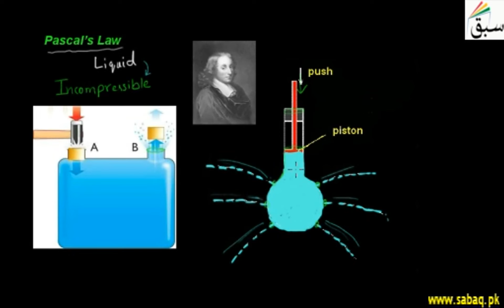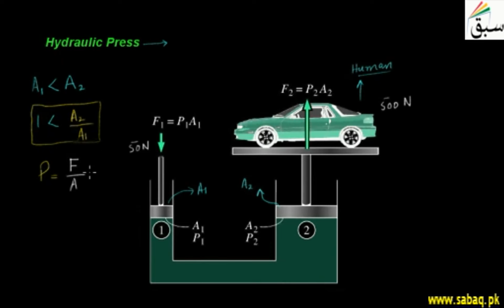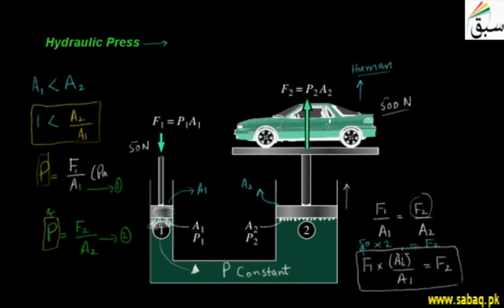Pascal’s Law, Physics Lecture | Sabaq.pk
To lift or move objects using the force created when pressure is exerted on liquid in a piston.
This video is about: Hydraulic Press. Practice tests and free video lectures for Physics, Chemistry, Biology, Math’s, Computer Science, English & more subjects are also available at Sabaq.pk. So, subscribe to Sabaq.pk/Sabaq Foundation now and get high marks in your exams.

CLASSES WE COVER AT SABAQ.PK / SABAQ FOUNDATION:

1. KG
2. Class 1
3. Class 2
4. Class 3
5. Class 4
6. Class 5
7. Class 6
8. Class 7
9. Class 8
10. Class 9
11. Class 10
12. Class 11
13. Class 12
14. Class 13
15. Class 14
16. MCAT
17. ECAT
18. CSS

BOARDS WE COVER AT SABAQ.PK / SABAQ FOUNDATION:

1. FBISE
2. Punjab Board
3. Sindh Board
4. KP Board
5. Balochistan Board
6. Cambridge

STUDY MATERIAL WE OFFER AT SABAQ.PK / SABAQ FOUNDATION:

1. Physics Lectures
2. Chemistry Lectures
3. Mathematics Lectures
4. Biology Lectures
5. English Lectures
6. General Science Lectures
7. Computer Science Lectures
8. General Math Lectures
9. Accounting Lectures
10. Statistics Lectures
11. Advance Accounting Lectures
12. Cost Accounting Lectures
13. Practice Tests
14. Physics Practical
15. Chemistry Practical